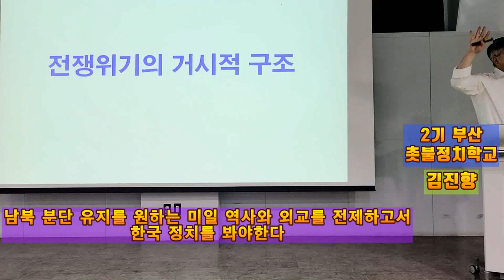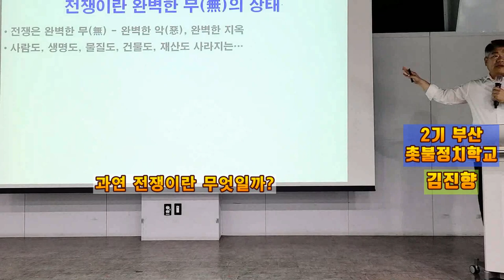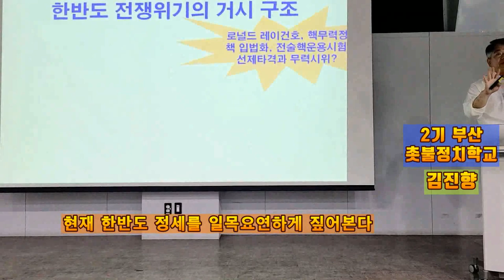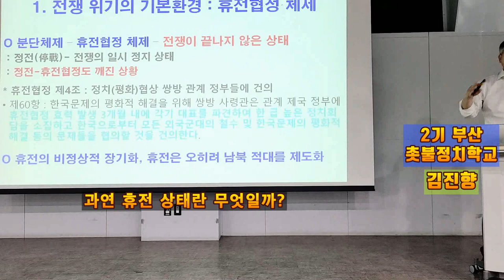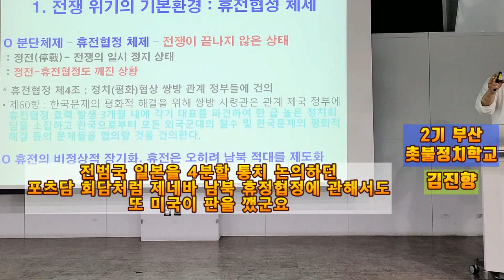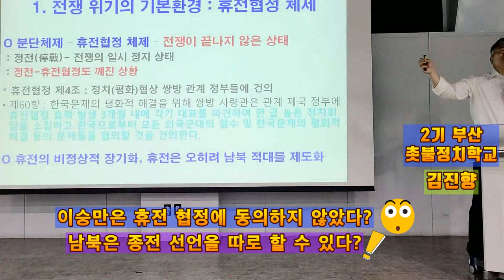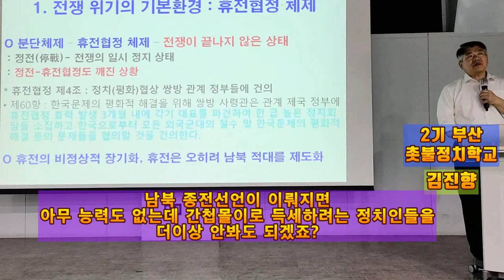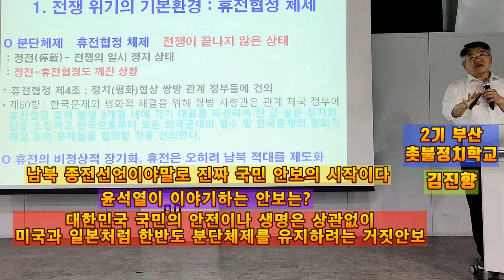💙💙💙김진향 정치특강, 2기 부산 촛불정치학교, "윤석열 식의 가짜 안보보다 대한민국 국민에겐 진짜 안보가 필요하다"